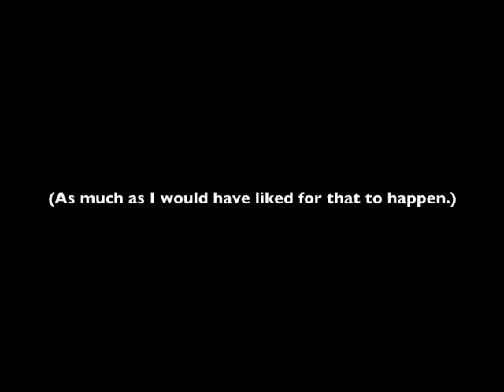Daily Life as a Gaijin, Episode 3: About Cockroaches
I HATE bugs. I really hate them. And it seems that I have to share my apartment with them. Now if I could only split the utility bill with them...

And I noticed that in one or two of my past videos, I typed "Daily Life OF a Gaijin" instead of "AS a Gaijin." I changed it, and hopefully I'll remember to keep it that way.